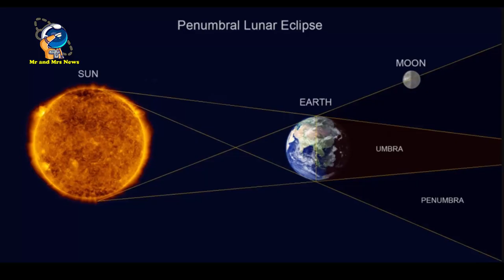WAH !! DAMPAK GERHANA BULAN PENUMBRA, 5 MEI 2023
gerhana bulan penumbra 5 mei 2023
May 5 penumbral lunar eclipse
GERHANA BULAN

Menurut  BMKG, gerhana bulan penumbra ini akan terjadi 5-6 Mei 2023.  Seluruh proses gerhana dapat dilihat di sebagian besar Asia, Australia, sebagian kecil Afrika, dan sebagian Rusia. Proses gerhana pada saat Bulan terbit dapat diamati di sebagian besar Afrika, sebagian kecil Asia, sebagian besar Eropa, dan sebagian Rusia.Gerhana Bulan Penumbra terjadi saat posisi Bulan-Matahari-Bumi sejajar. Hal ini membuat Bulan hanya masuk ke bayangan penumbra Bumi. Akibatnya, saat puncak gerhana terjadi, Bulan akan terlihat lebih redup dari saat purnama. Adapun Gerhana Matahari adalah peristiwa terhalangnya cahaya Matahari oleh Bulan sehingga tidak semua cahayanya sampai ke Bumi dan selalu terjadi pada saat fase bulan baru.